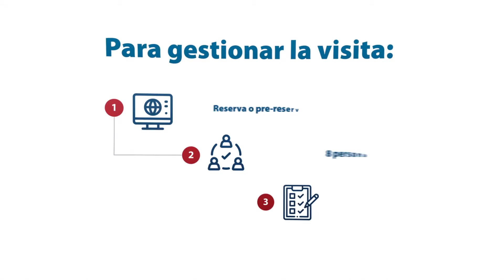Apertura Centro Visitantes Agua Clata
Ya está abierto al público el Centro de Visitantes del Canal de Panamá,  Agua Clara en Colón.